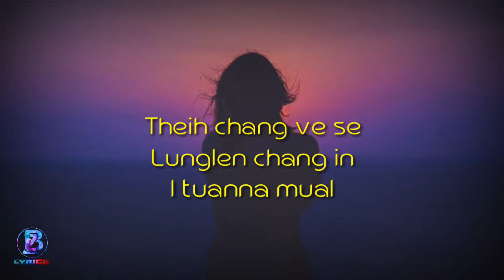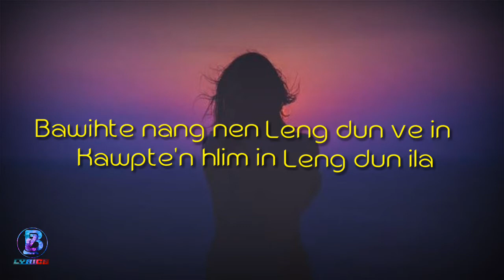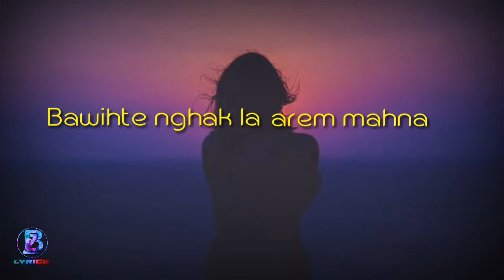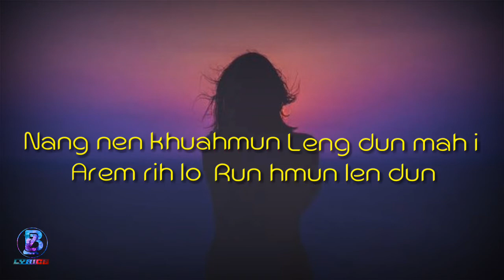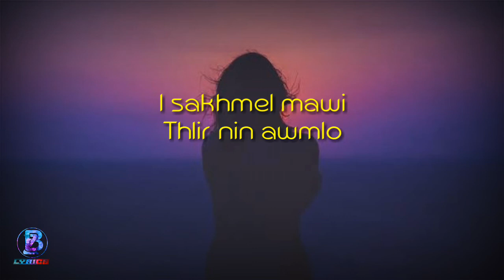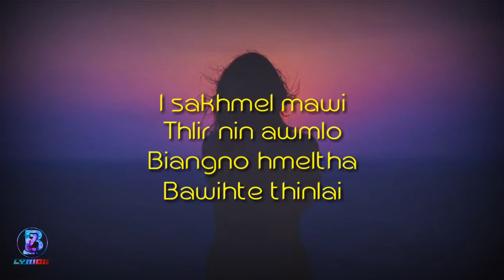Mizo hla | Biangno hmeltha Lyric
Lyrics video made by ZB Lyrics

Song           Biangno hmeltha
Artist           Melody Lalsawithangi
Composer  Fredy Lalruatsanga

He lyrics video a hla neitu hian a hla hi upload a phal lo a nih chuan ah khawngaih takin min lo hrilh hram dawn nia.Tin, hla thu ziah sual ka neih chuan khawngaih a min hrethiam hram turin ka ngen nghal bawk a che u..